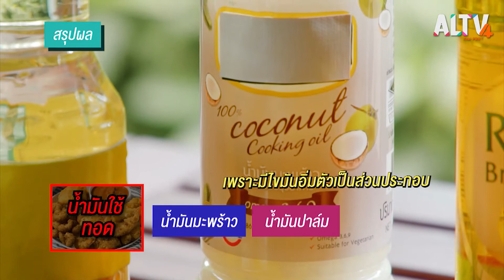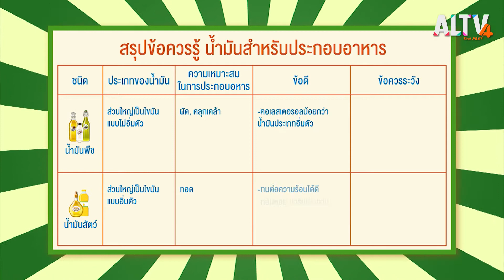Have a newsday : ช่วง 12.00 น. (24 ส.ค. 64)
ความสุขของคนขายของชำ

น้องโมและน้องมุก 2 สาวเพื่อนซี้ที่มีแนวคิดอยากให้ผู้ผลิตอาหาร(เกษตรกร) และผู้บริโภค (คนซื้อ) ได้สินค้าที่มีคุณภาพ โดยไม่ผ่านพ่อค้าคนกลาง หรือการจัดการของห้างใหญ่ โดยทางน้องโมและน้องมุก เป็นคนจัดการเสียเอง เข้าไปหาเกษตรกรถึงในสวนแล้วเลือกซื้อสินค้า เพื่อนำมาขายต่อในกรุงเทพฯ (ย่านทองหล่อ, เอกมัย) ทำให้ทั้ง 2 สาว มีข้อมูลของสินค้า สามารถอธิบายถึงแหล่งที่มาได้ ทำให้ผู้บริโภคมั่นใจ โดยลูกค้ากลุ่มเป้าหมาย ส่วนใหญ่เป็นคนที่รักษ์สุขภาพ และชาวต่างชาติภายใต้แนวคิดในการดำเนินธุรกิจของร้านที่รักทั้งคนกิน คนปลูก และโลกใบนี้

ข้อควรรู้ในการเลือกน้ำมันประกอบอาหาร

น้ำมันแบ่งตามแหล่งที่มาได้ 2 ประเภทคือ น้ำมันจากพืช และน้ำมันจากสัตว์ แต่แบ่งตามประเภทของอาหารได้ 3 ประเภทคือ น้ำมันที่ใช้สำหรับคลุก, ผัด, ทอด เราต้องเลือกให้เหมาะในแต่ละประเภทการทำอาหาร เช่นถ้าทำอาหารคลุก ควรใช้น้ำมันมะกอก หรือถ้าทำประเภทผัด ก็ควรเป็นน้ำมันถั่วเหลือง น้ำมันรำข้าว หรือน้ำมันดอกทานตะวัน ส่วนสำหรับการทอด ควรเป็นน้ำมันพืช (น้ำมันมะพร้าว, น้ำมันปาล์ม) มากกว่าน้ำมันจากสัตว์ เพราะจะได้คอเลสเตอรอลมาเป็นของแถมด้วย และไม่ควรใช้น้ำมันซ้ำ ๆ เป็นเวลานาน สังเกตุการเกิดควันจากน้ำมันถ้ามีมากก็ไม่ควรใช้แล้ว

ติดตามชมรายการ HAVE A NEWSDAY วันอังคารที่ 24 ส.ค. 64 เวลา 12.00 – 12.10 น. ทาง ALTV ทีวีเรียนสนุก ช่องหมายเลข 4